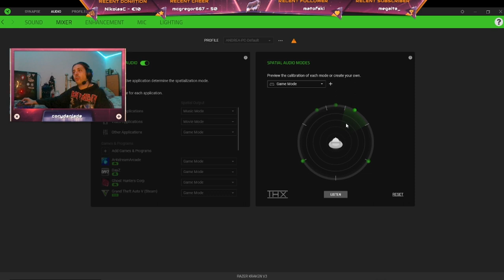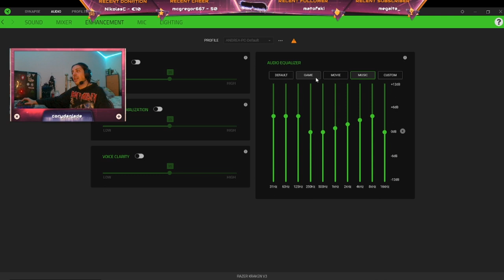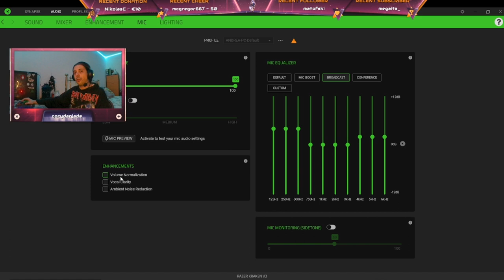Razer Kraken V3 - Cosa ne penso?